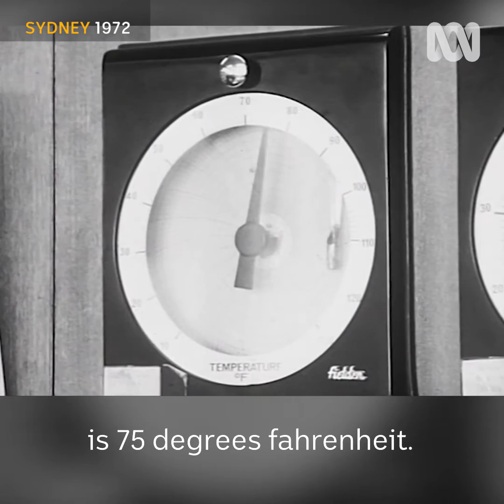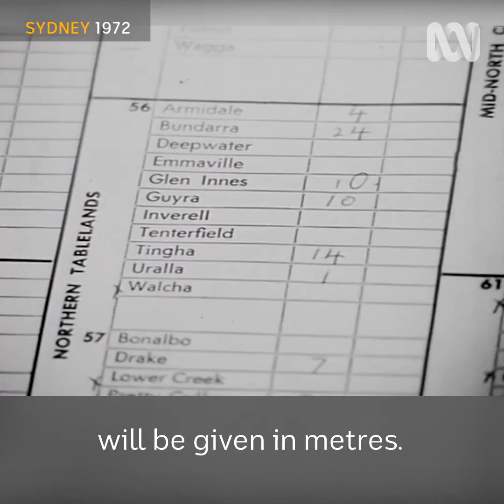When the Weather went Metric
In 1972, the Australian Bureau of Meteorology began using metric terms to describe the weather. This ABC News report aimed to help people understand how to think in terms of 'celcius' instead of 'fahrenheit'.